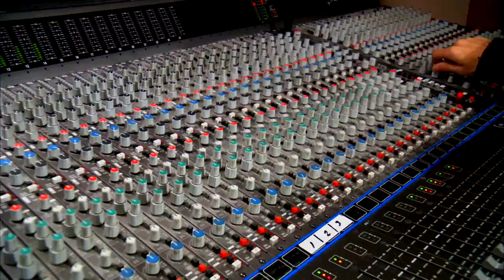Rocket Productions - HUBzone & Veteran Owned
Rocket Productions, Chicago, 1100 W. Cermak, Suite 121, Chicago ,IL 60608,